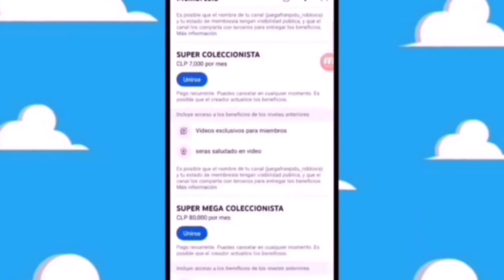LISTA LOS Juguetes MI OPERA PRIMA EN TU CAJITA FELIZ Mcdonald's 2024